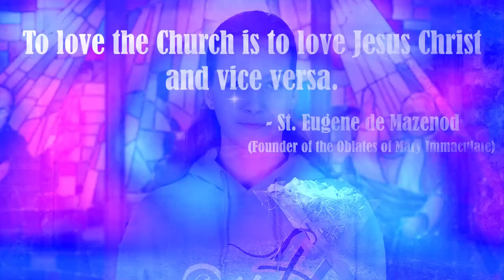Waiting with the Saints - 4 Days 'til... (St. Eugene de Mazenod)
Prepare your hearts for the coming of Jesus this Christmas with the Saints through these short videos from Oblate Youth.
4th Week of Advent. 4 days 'til Christmas.